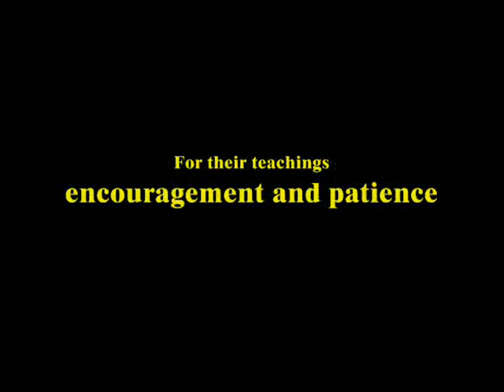raindrop riders at skook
The raindrop riders hit the skook wave for the first time ever